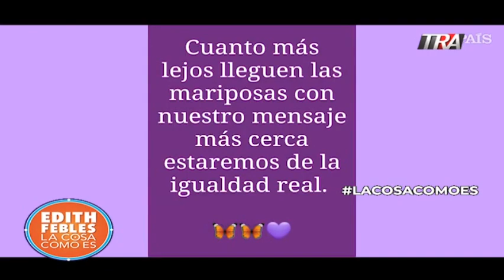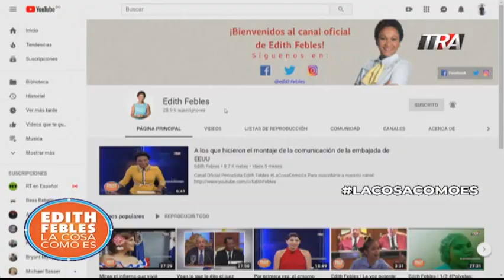Edith Febles | LaCosaComoEs Bloque 1 26-09-19